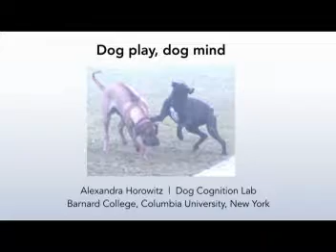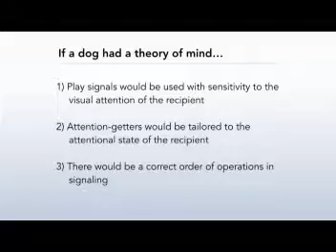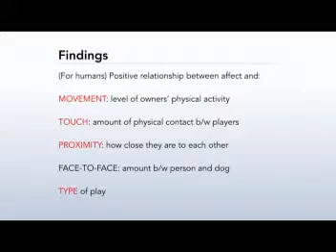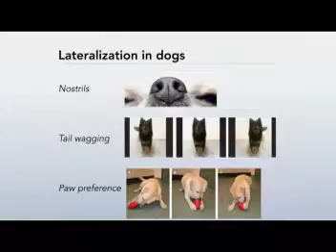Dog Play, Dog Mind DVD Clip - DTB1474